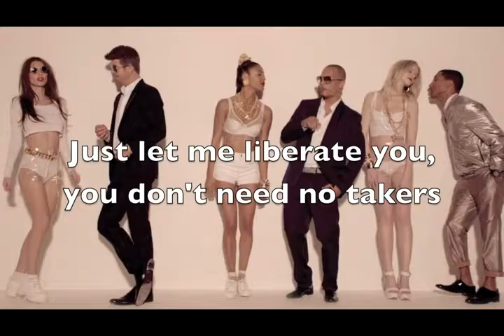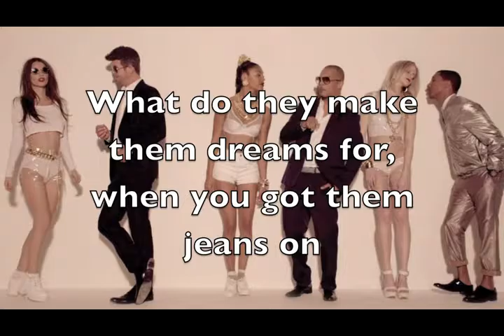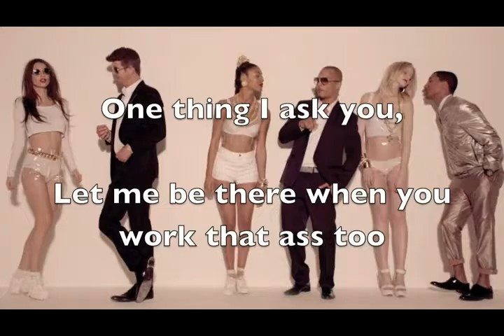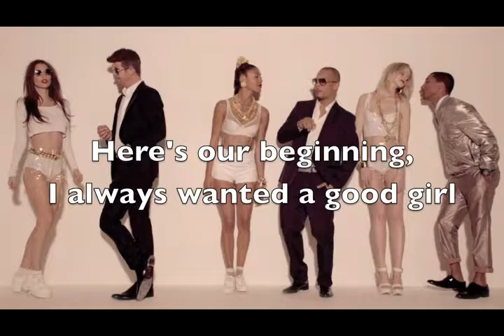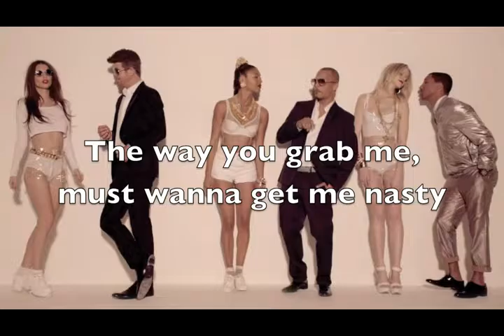Robin Thicke Blurred Lines ft T I & Pharrell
Renato Saporetti x  Robin Thicke   Blurred Lines ft  T I  & Pharrell